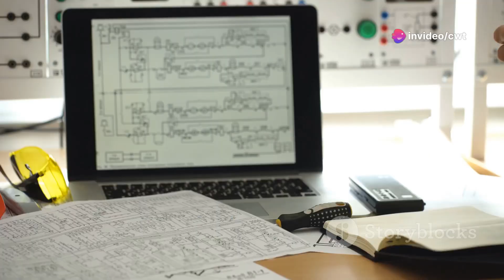India’s FighterJet:The AMCA Story hal amca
India’s Leap into the future: The Amca elite club india stock market amca fighter jet latest updates why japan is interested in india’s amca india's 5th generation fighter aircraft Amca fighter jet amca mk1 hal amca amca mk2 mitsubishi f-2 amca details amca mark 1 alpha defense is amca better than f-35 amca first flight